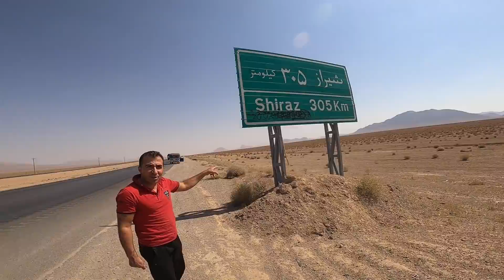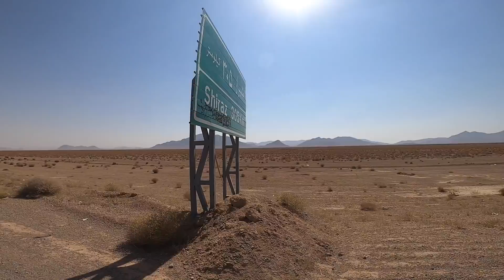İRAN’da SIRADAN BİR GÜNÜM ve Shiraz Gezim! #142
İRAN’da SIRADAN BİR GÜNÜM ve Shiraz Gezim!

Herkese İran’dan kocaman selamlar. Umarım herşey yolunda gidiyordur canlar. Bu bölümde İran da İsfahan şehrinden ayrılıp daha güneye İran Shiraz a Şiraz a doğru yol alıyorum . Eskiden Perslerin Persopolisi olarak bilinen yere doğru . Shiraz gezim için yola çıkarken . Otostopa beni alan Kaşkay Türk’ü bir abimle tanıştım . Daha sonra Şiraz da bulunan Nasri Al Camii ye gittim . İran turumuz son gazla devam ediyor . İran da fiyatlar yaşam gezi herşeyi anlatmaya çalışıyorum . Herkese İyi Seyirler.